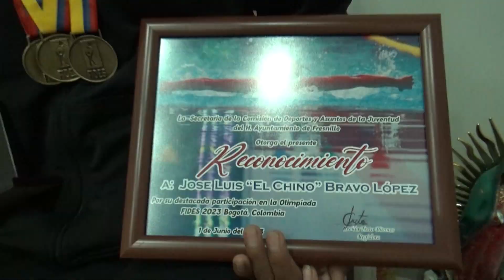Resumen Anual Noticias 2023; Julio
🌐𝐑𝐞𝐬𝐮𝐦𝐞𝐧 𝐀𝐧𝐮𝐚𝐥 𝐍𝐨𝐭𝐢𝐜𝐢𝐚𝐬 𝟐𝟎𝟐𝟑; ░𝐉░𝐮░𝐥░𝐢░𝐨░

📺Canal15Fresnillo | Resumen Anual Noticias 2023: Rememore los últimos 12 meses con los acontecimientos más sobresalientes del estado de Zacatecas | 🌐